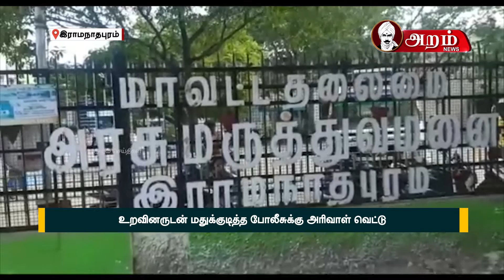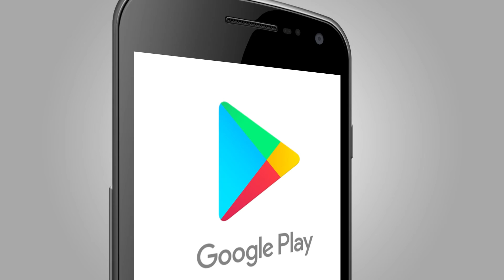உறவினருடன் மதுக்குடித்த போலீசுக்கு அரிவாள் வெட்டு | ARAM NEWS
ராமநாதபுரம் அருகே மது அருந்தும் போது போக்குவரத்து காவலரை உறவினரே அரிவாளால் வெட்டிய சம்பவம் அப்பகுதியில் பரபரப்பை ஏற்படுத்தி உள்ளது.